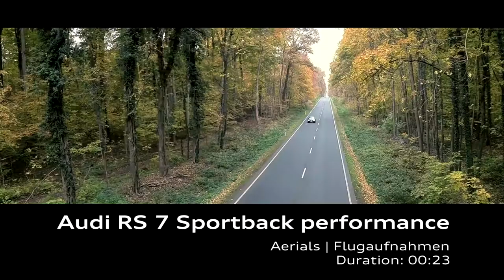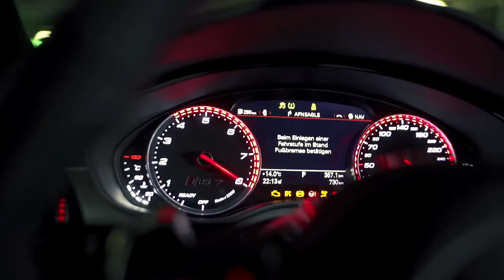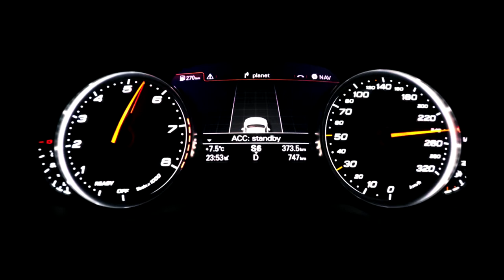2019 NEW Audi RS 7 Sportback Performance Footage